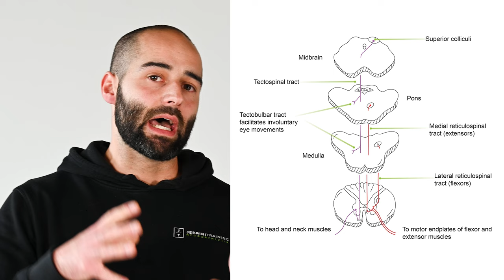🧠 Neuroathletik: Übungen bei Nackenschmerzen | ARTZT neuro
Hast du häufig Nackenschmerzen? Zwickt der Nacken, wenn du beim Autofahren den Schulterblick machst? Kannst du deinen Kopf richtig zur Seite drehen? Wenn ja, dann bist du hier richtig.

DOSB Sportphysiotherapeut Berengar Buschmann und Neuroathletiktrainer Yassin Jebrini zeigen dir im Video, was du gegen alltägliche Nackenschmerzen tun kannst.